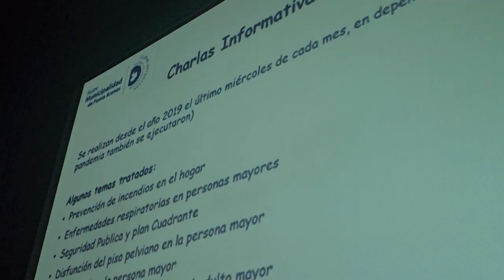CHARLA VECINOS CON EXPERIENCIA